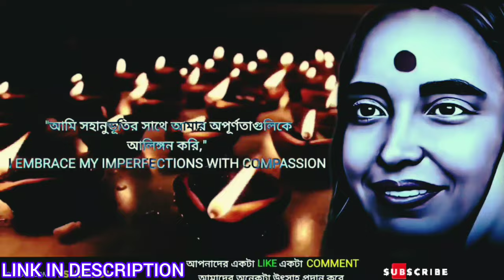Journey of Sacrifice : Life as Nun in Sarada Math Kolkata | Sri Ramakrishna | Maa Sarada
Join us in this enlightening video, presented by ITSNEEL01 (Mrinal Kanti Chowdhury & Nandita Chowdhury), as we explore the profound impact of initiation on the daily lives of common people within the revered Sri Ramakrishna Mission and the monastic life of female monks at Sri Sarada Math in Kolkata.

In this insightful discussion, we unravel the transformative effects that initiation has on individuals' day-to-day lives, bringing spiritual awakening and guiding their actions. We also delve into the monastic journey of female monks at Sri Sarada Math, offering a glimpse into their dedicated, spiritually enriching life in the heart of Kolkata.

Discover how the teachings and practices of these esteemed institutions touch the lives of countless individuals, inspiring them towards a higher purpose and a life filled with love, service, and spiritual growth.

🔮 Dive deep into the spiritual realm with us as we explore the profound life of a monk in Sri Ramakrishna Mission.
🧘‍♂️ Discover the teachings of revered figures like Sri Ramakrishna Paramhansa, Maa Sarada, and Swami Vivekananda that inspire a life of devotion and sacrifice.

In this enlightening video, presented by ITSNEEL01 (Mrinal Kanti Chowdhury and Nandita Chowdhury), you'll learn about the profound insights and principles that guide those who choose to walk the path of monkhood in the Ramakrishna Mission.

🕉️ Uncover the mysteries of selflessness, detachment, and the spiritual awakening that comes with this sacred commitment.
🌟 Join us on this spiritual journey and find out what it truly means to dedicate your life to the ideals of service, wisdom, and enlightenment.

If you've ever wondered about the sacrifices and rewards of becoming a monk in Sri Ramakrishna Mission, this video is a must-watch.
🙏 Don't miss out on this spiritual odyssey filled with wisdom, inspiration, and a deeper understanding of the path to monkhood.